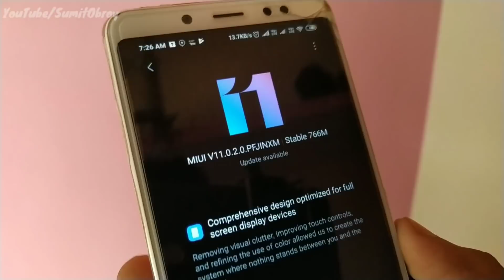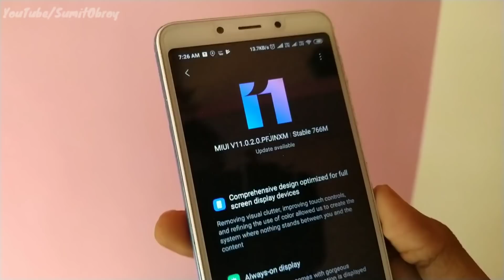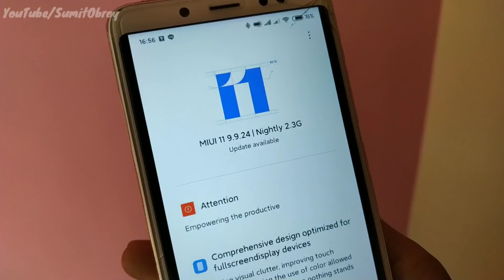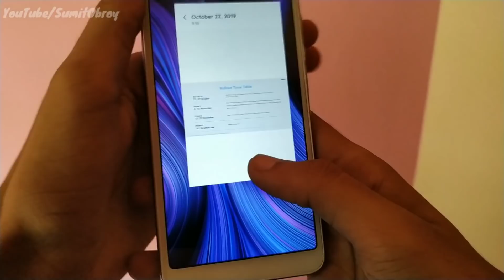MIUI 11.0.2.0 Global Stable Update Rolling Out For Indian User | First Miui 11 Update Release